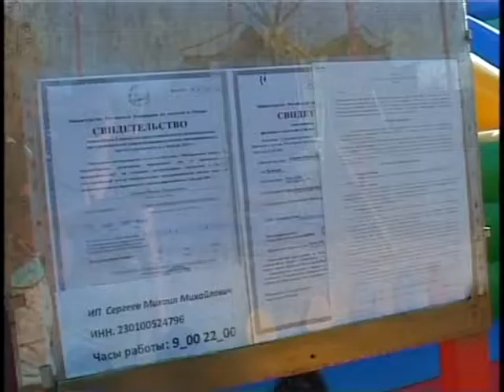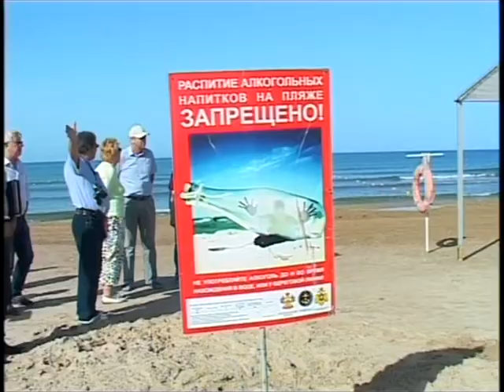Недочеты в оборудовании пляжных территорий